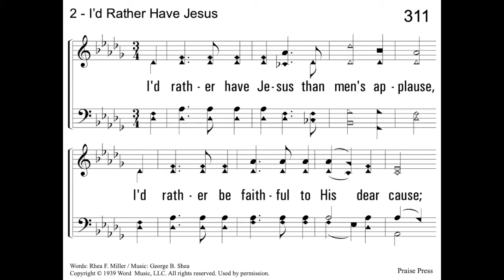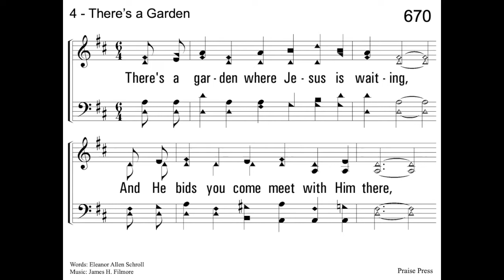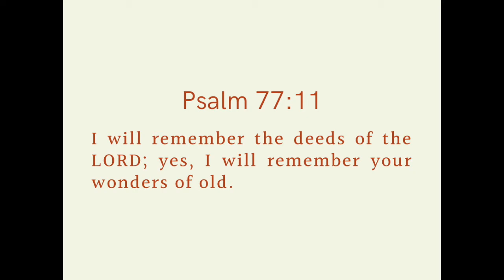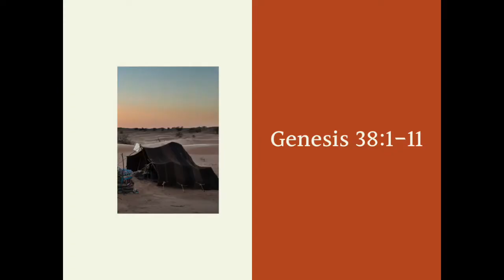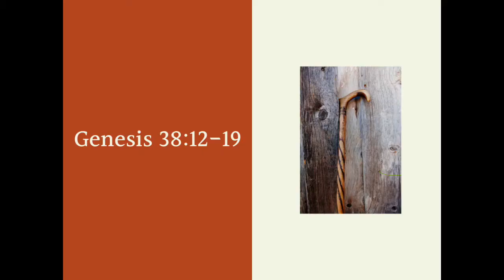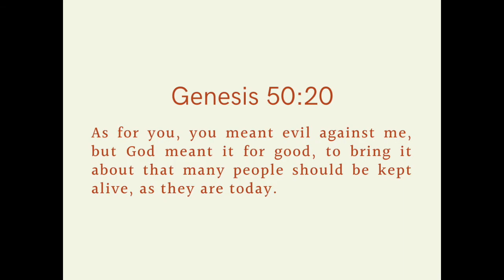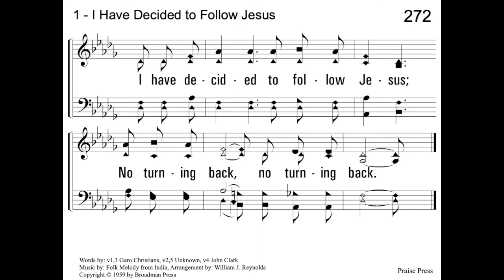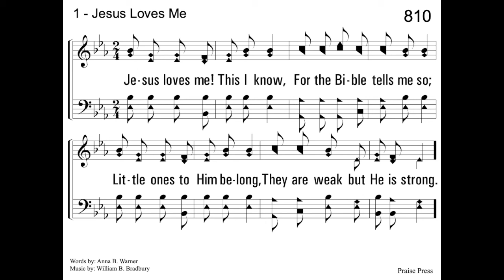Worship Service for February 14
Recorded on February 7, this worship service is provided to assist those who cannot gather for worship in person.

The sermon by G. Clay Leonard (Minister), "Judah & Tamar," begins at 18:18.

Songs and hymn slides are used by permission via CCLI copyright license and streaming license.